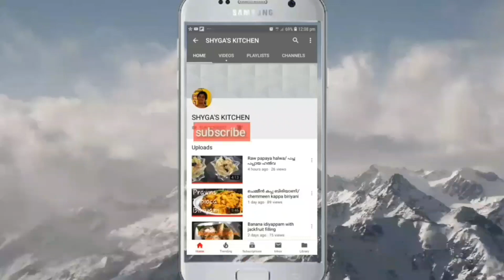Onion bajji recipe | ഉള്ളി ബജി